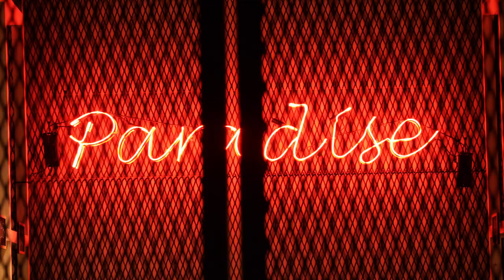Sarajishvili Paradise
Director - Giorgi Maisuradze

Director's Assistant - Gvantsa Chanadiri

Camera - Levan Maisuradze

Edit - Elene Mgeladze

MUA - Make-Up Institute Georgia

Designer - Ketevan Kherkheulidze

Mariam Janjgava
Giorgi Gigashvili
Recorded and mastered - Play Records / Nino Tsitlauri

Cast - Tiko Jejelava
Timothee Passy
Temuka Shengelia
Oto Somkhishvili
Mariam Tskitishvili

Special Thanks - Tbilisi Marriot Hotel
Tekla Kiguradze